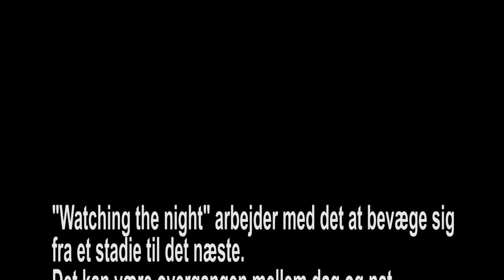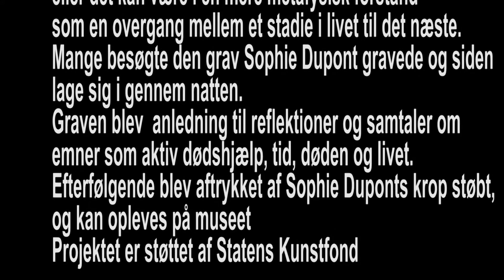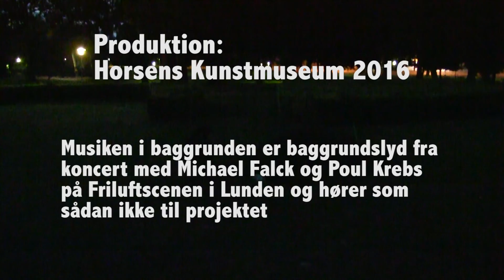Watching the Night Sophie Dupont på Horsens Kunstmuseum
Lørdag den 20. august - søndag den 21. august 2016 viste Sophie Dupont performancen 'Watching the Night' i Caroline Amalie Lunden foran Horsens Kunstmuseum.